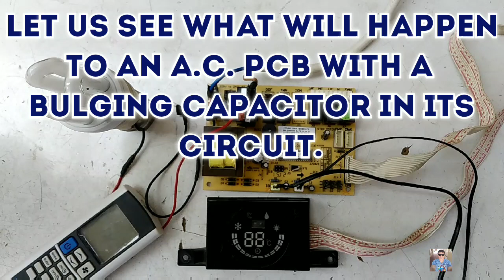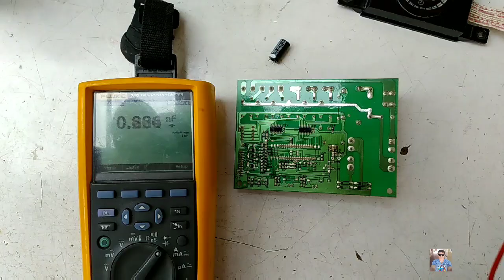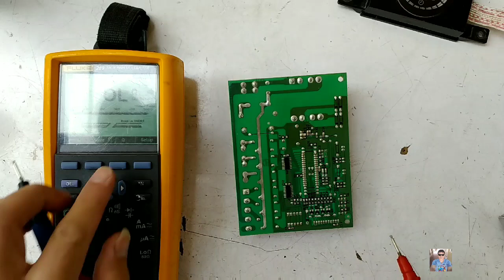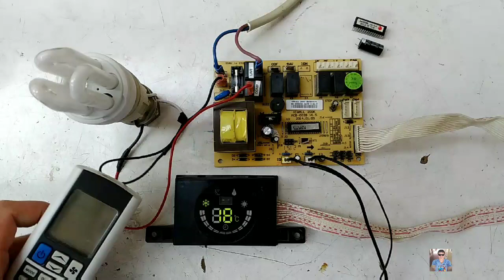HOW AN A.C. PCB WORKS WITH A BULGING CAPACITOR.